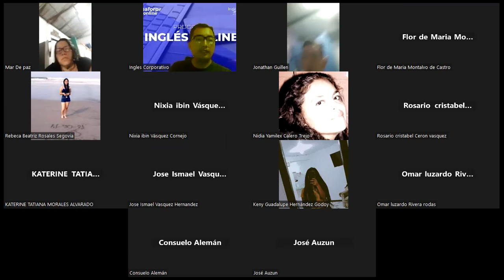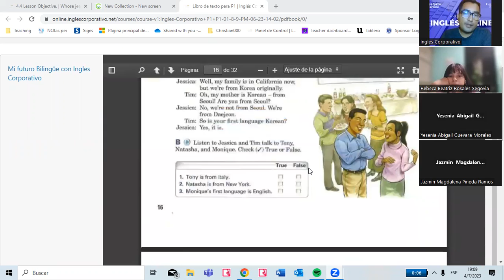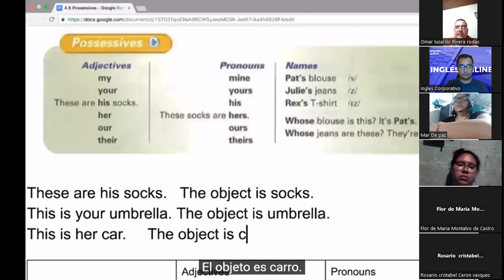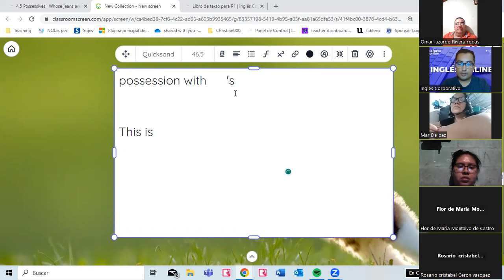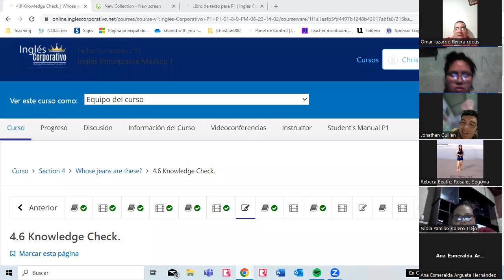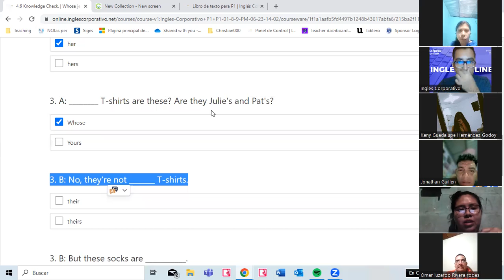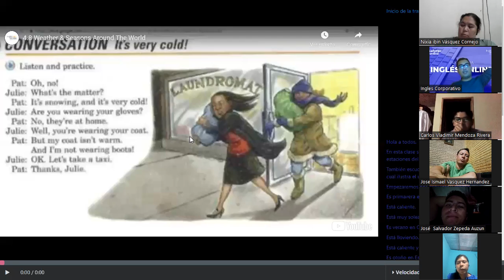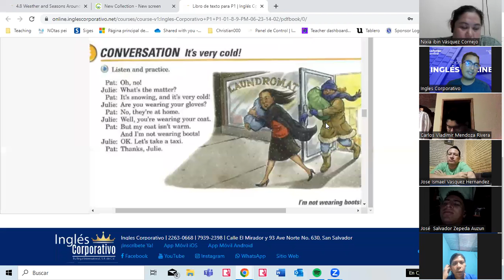10-04-07-2023- FI-REGAL-28 - VALLADARES- POSSESSIVES AND WEATHER AND SEASONS